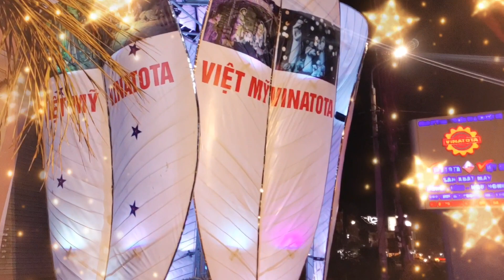Những cây thông Noel độc đáo ở Giáo xứ Kẻ Sặt